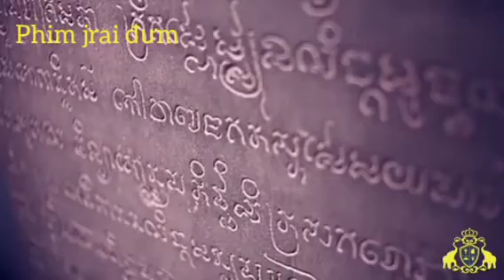nhạc phim jrai